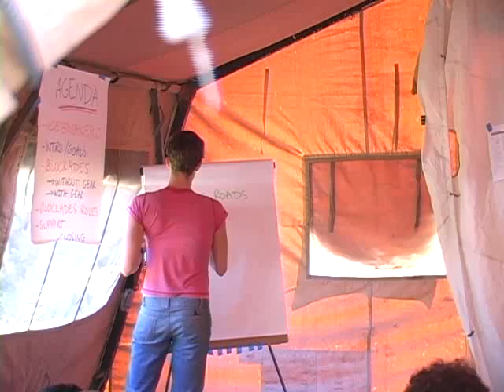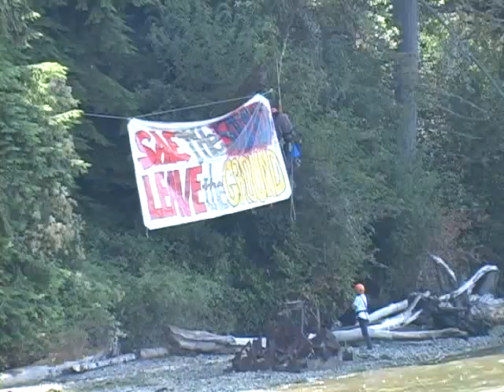LocalizeThis! 2009 Action Camp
This is a documentary video that aired on public access TV about our first action camp in 2009. I can't believe it took me so long to share it. It's long - 28 minutes - but if you are curious what an "Artful Activism" camp might be like... This captures the 2009 camp very well.

2010 was different and 2011 will be different still.  But in the final 10 days of preparation - my excitement grows as I hear from those who are coming and I realize what incredible allies and friends we have - and our incredible potential to build power for positive societal transformation.

Thank you to Julie Fretzin who shot, edited and produced this great document.